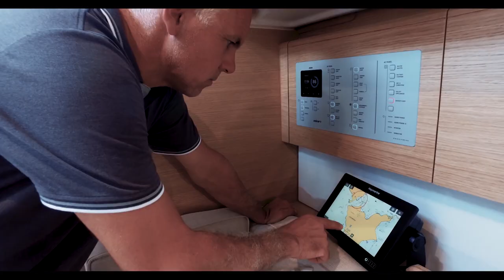Elan Yachts: Elan E5 (2019) "Best Of Both Worlds"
The Elan E5 is designed for demanding sailors who seek a perfect balance between serious, regatta-winning performance and elegant design with abundant space and comfort. Exciting features such as hard chines, twin rudders, and twin wheels make this an instantly recognisable boat. It comes equipped with an impressive array of performance-enhancing equipment, including a retractable carbon fibre bowsprit, a genoa furling system, a keel stepped mast and an adjustable split backstay. The E5 is first and foremost a sailors’ yacht but it can also be used comfortably in all shorthanded conditions.

The new Elan Yachts E5 is presented in the new video, called "Best of Both Worlds.